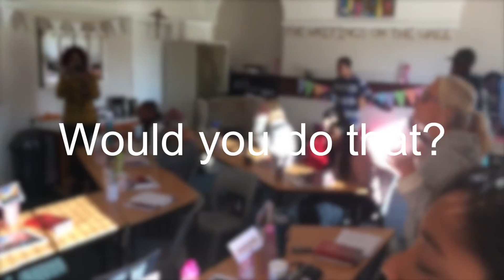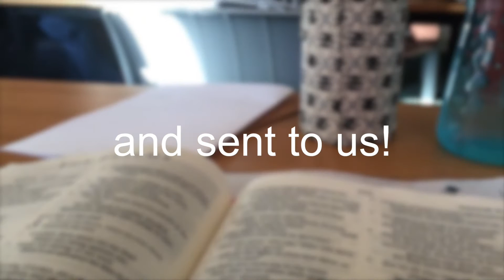Letter to Philemon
xBCC - Xplore, Xperience, Xpress - Bible Core Course.
A proclamation of a current xBCC student.